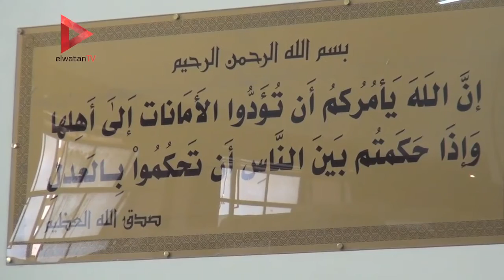الإعدام شنقا لحبارة وآخرين في إعادة محاكمة قضية رفح الثانية